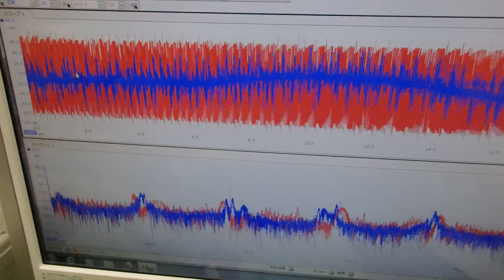メガヘルツの超音波発振による、新しい振動評価技術 ultrasonic-labo